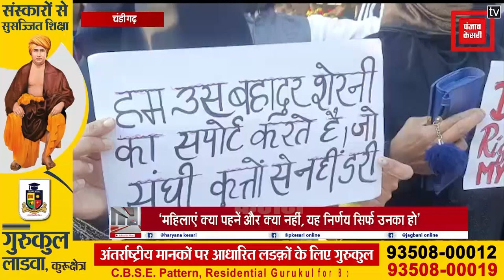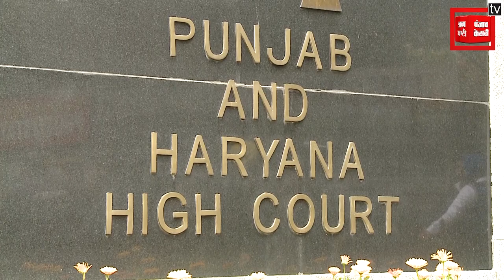TRICITY CHANDIGARH- हिजाब का विवाद पहुंचा चंडीगढ़, सड़कों पर उतरे व्यापारी, HC में अब फिजिकल हियरिंग